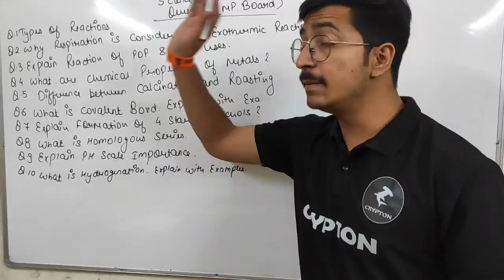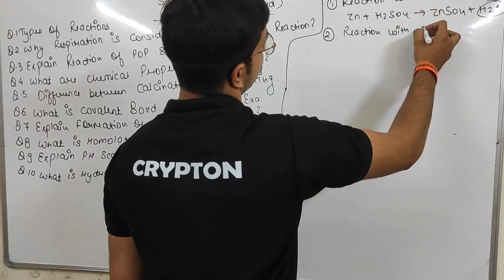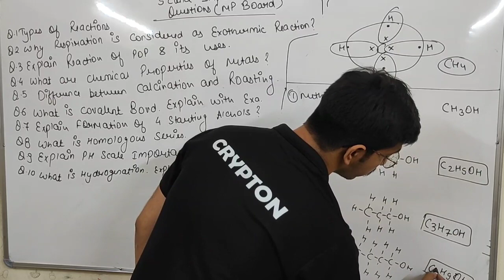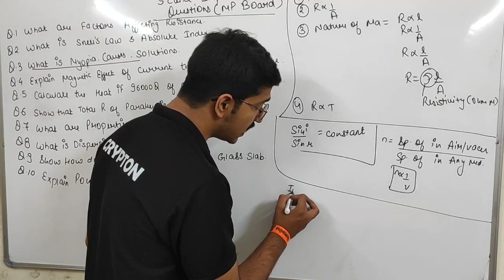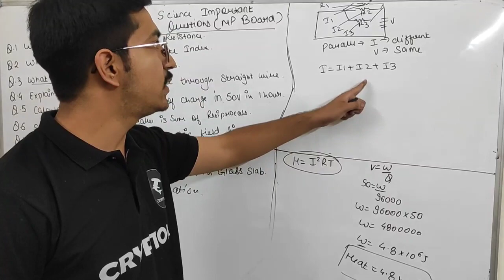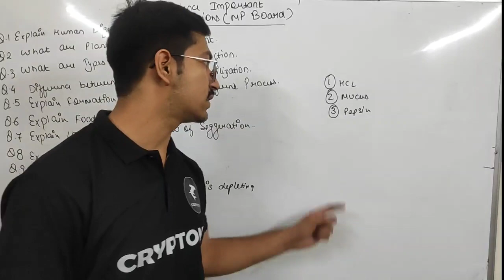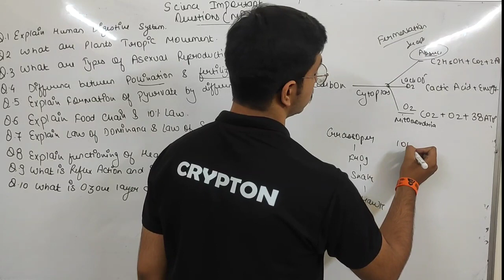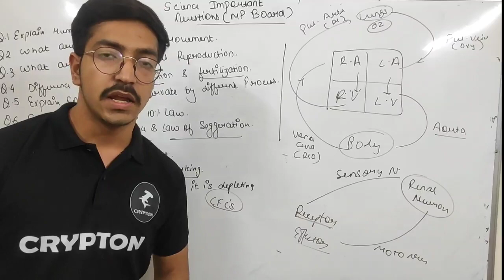Top 30 questions MP BOARDS | Science 2023 | Ye toh aayega hi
Science with Suraj present you the video of class 10 science which is One Shot Revision OF FULL SCIENCE REVISION